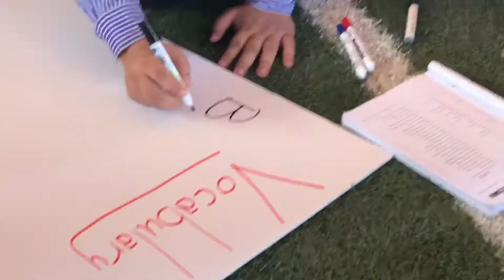Grade 6 2018 out of class activities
Teaching outside of class